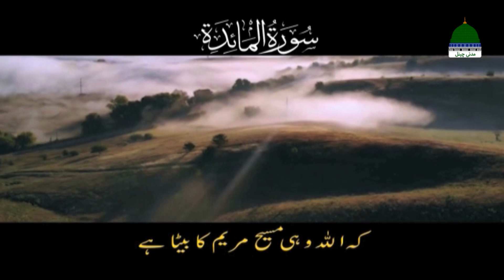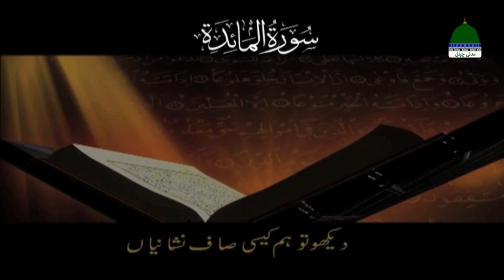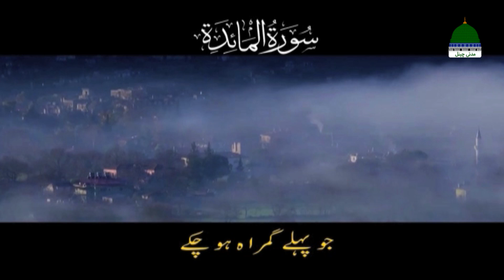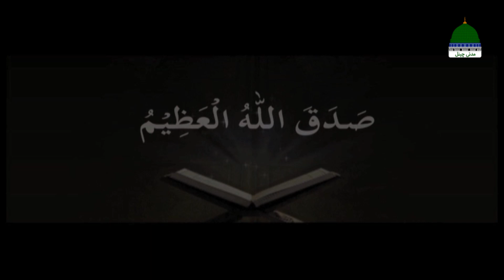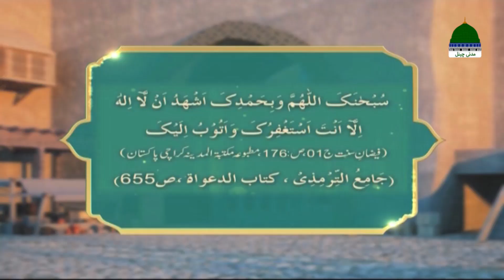Khulay Aankh Episode 1612 | Hazrat Usman E Ghani | Morning with Madani Channel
Dekhiye "Khulay Aankh Sallay Ala Kehte Kehte" (Awakening with saying Salle Aala - کھلے آنکھ صلِ علیٰ کہتے کہتے)

↪►► Episode 1612 ↪►► Topic "Hazrat Usman E Ghani حضرت عثمانِ غنی رضی اللہ عنہ"